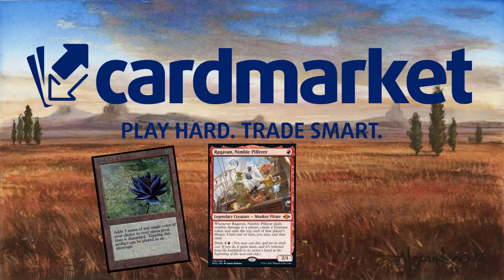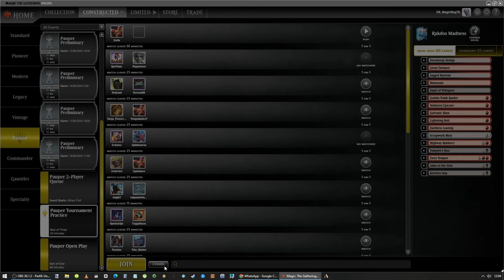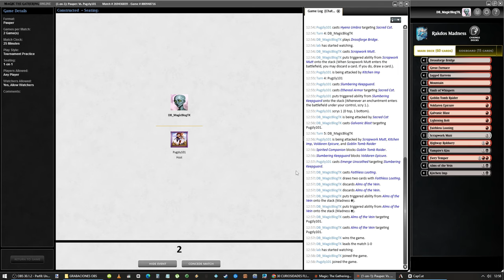Para mí, EL MEJOR MAZO de Pauper. Rakdos Burn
4 Kitchen Imp
4 Voldaren Epicure
2 Scrapwork Mutt
4 Goblin Tomb Raider
4 Fiery Temper
4 Lightning Bolt
4 Galvanic Blast
4 Alms of the Vein
4 Faithless Looting
3 Vampire's Kiss
3 Highway Robbery
3 Mountain
4 Great Furnace
3 Vault of Whispers
2 Rakdos Carnarium
4 Drossforge Bridge
4 Jagged Barrens

Sideboard
1 Flaring Pain
3 Nihil Spellbomb
2 Gorilla Shaman
2 End the Festivities
2 Breath Weapon
1 Cast into the Fire
4 Tithing Blade